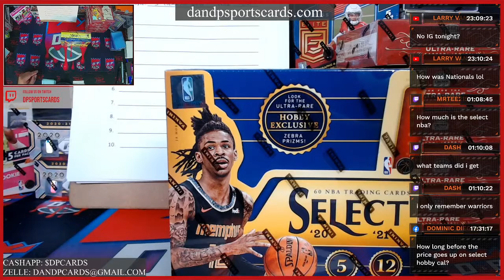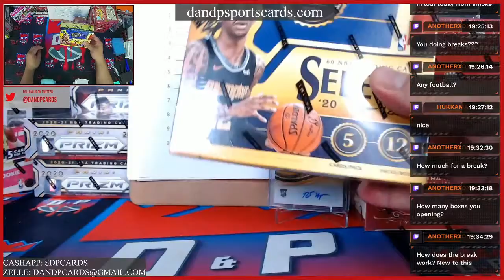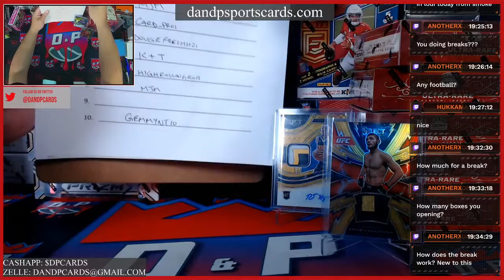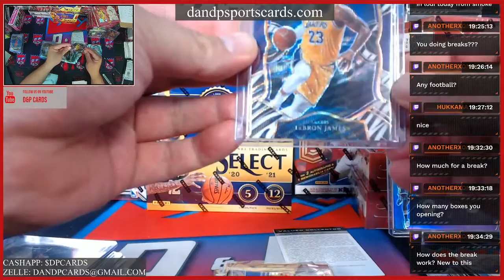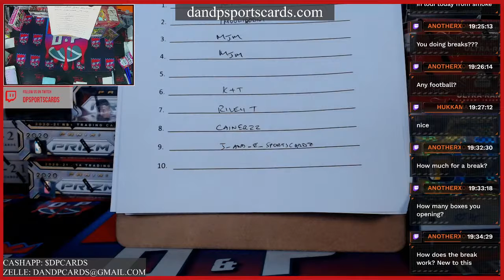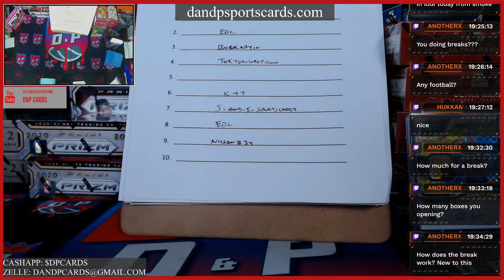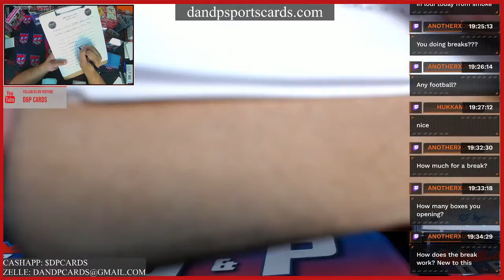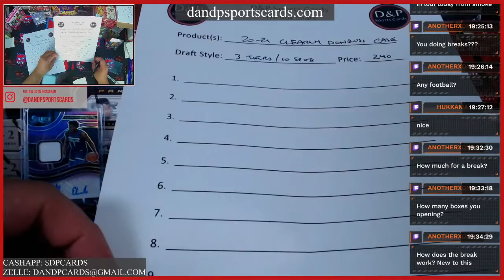8/2 Monday Night Break II